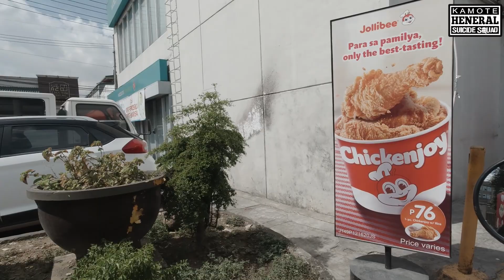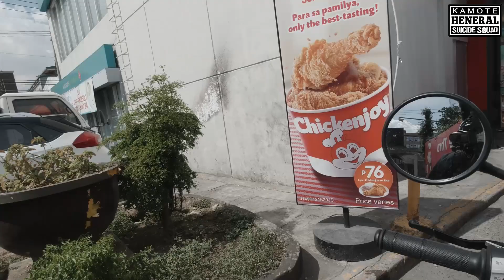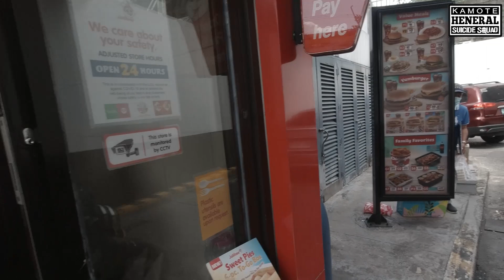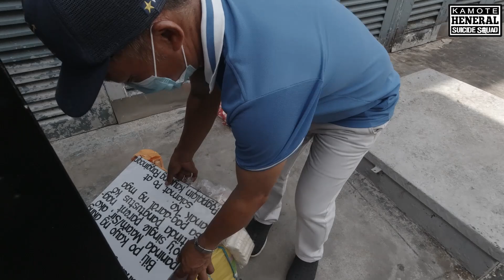KAWAWANG MGA BATA PINABABAYAAN NG MAGULANG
Habang nagrereview ako ng bagong hiram na motor na DUCATI . Napukaw ang atensyon ko sa dalawang bata sa ilalim ng tulay . Tara samahan nyo ako sa aking experience sa mga batang ito .

BACKGROUND MUSIC

INTRO BEATS